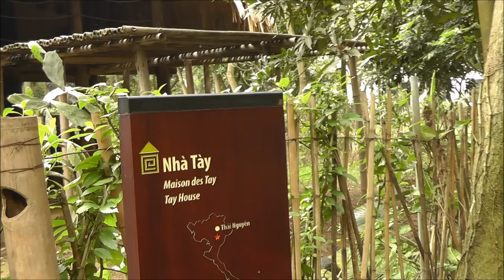Vietnam - Historischer Park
Verschiedene alte Baustiele